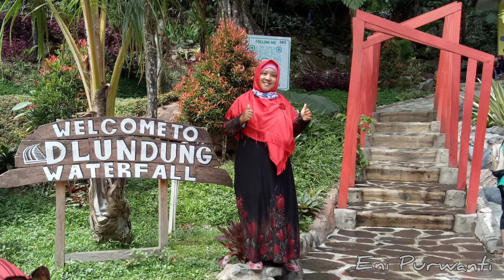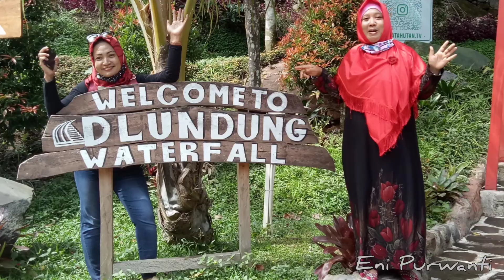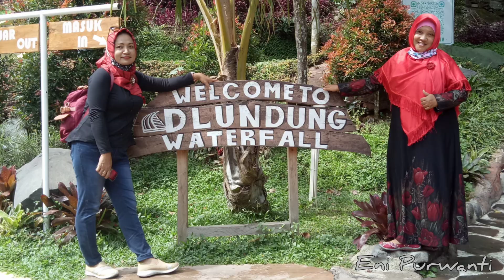Indahnya Kebersamaan ~ 1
Kebersamaan yang indah, terlihat saat ibu2 PKK RW 03 melakukan wisata bersama ke air terjun Dlundung, Taman Ghanjaran & Duyung Trawas Hill.

Kebersamaan yang bisa menciptakan kerukunan & persaudaraan di antara kita, semoga guyup rukun selamanya, aamiin...!!!